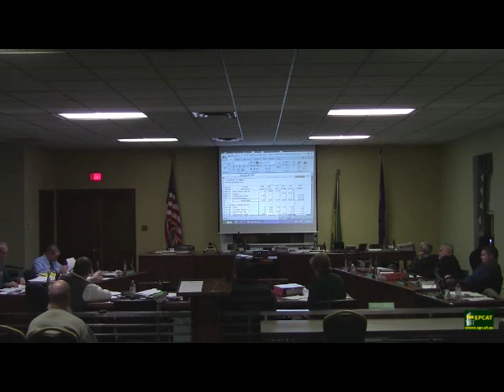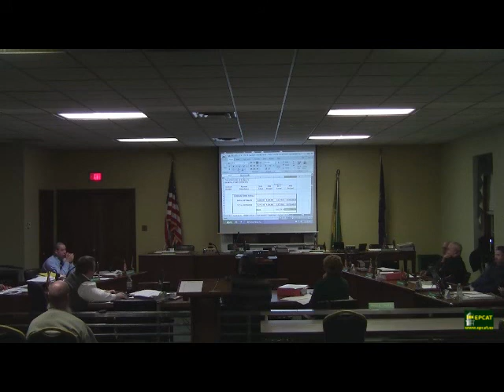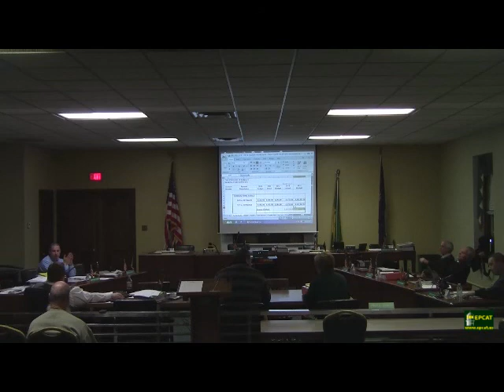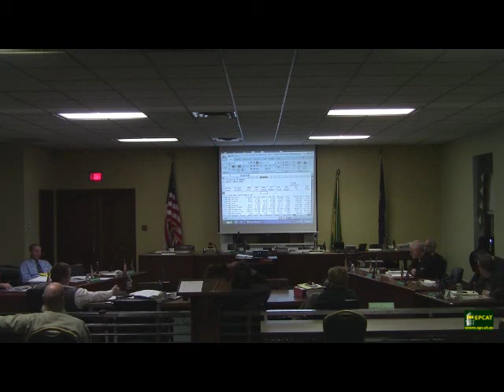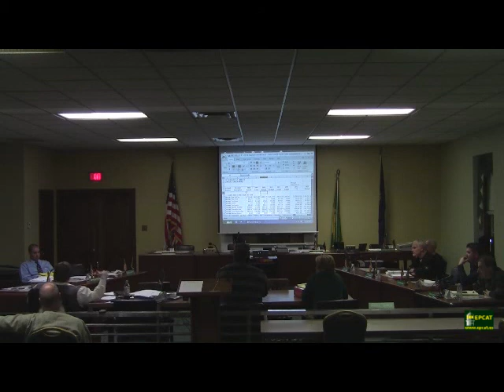Emmaus Budget and Finance Nov 29 2012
Emmaus Borough Budget and Finance Meeting.
Treasury raided, Capital projects slashed, no layoffs.